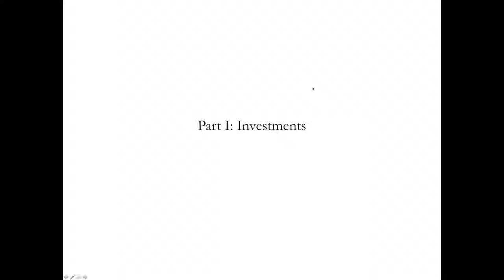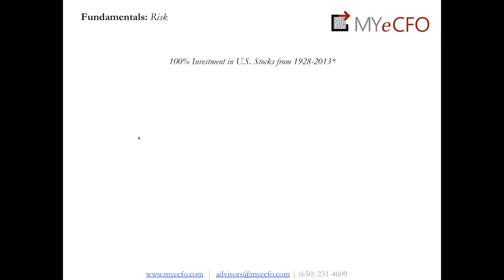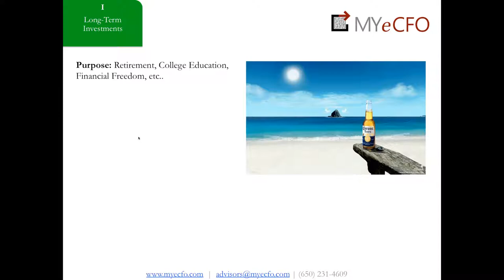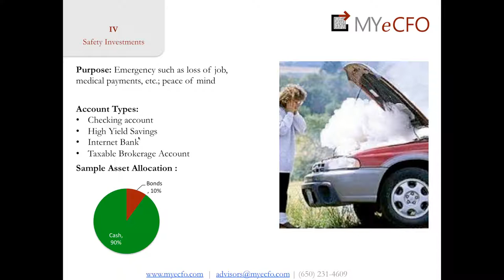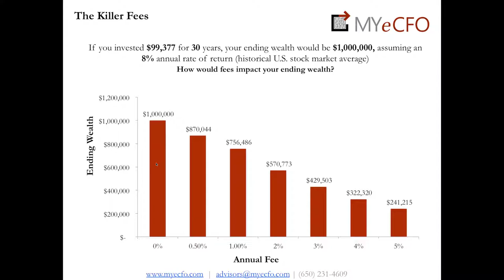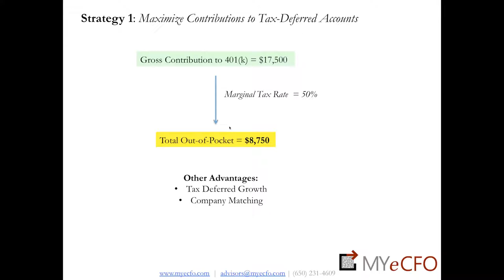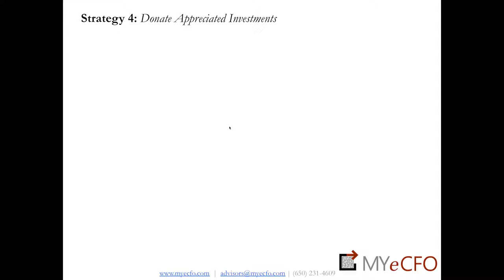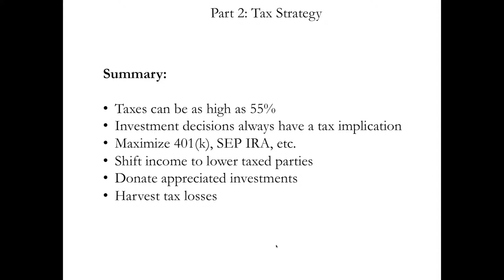Investment and Tax Strategy Fundamentals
Introductory workshop on the basics of investment strategy, including the importance of asset allocation, selecting investments, and the impact of fees. A brief discussion of common tax strategies related to investing, including maximizing 401(k) accounts, shifting income to lower taxed parties, and harvesting tax losses.